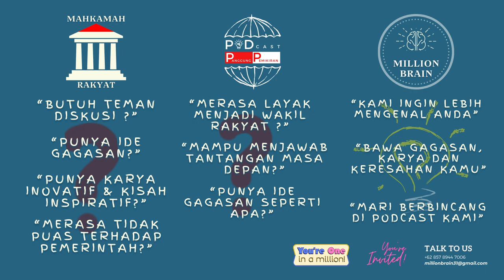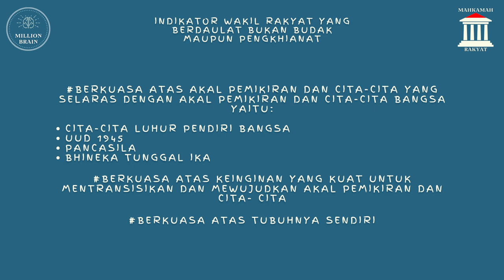Rancangan Pertanian Indonesia | Madesu, Regenerasi Petani kita Sudah Telat! Gawat Bro! - Podcast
Pembicara : M Rizky (Anggota DPRD Provinsi Jabar 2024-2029)